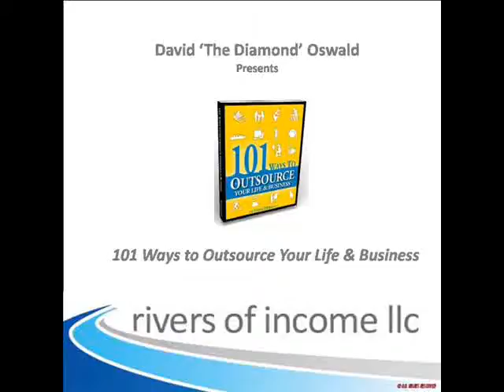Outsource Your Life Technology 7 - Create Income from Social Media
Listen close as David Oswald, fresh from a 7 mile run, drops another piece of valuable technology regarding social media networking